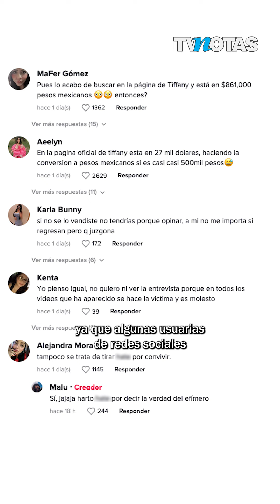¿Pagó más de medio millón por el anillo?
Omar Núñez reveló el costo de la sortija que le dio a su exprometida, Tammy Parra. 💍